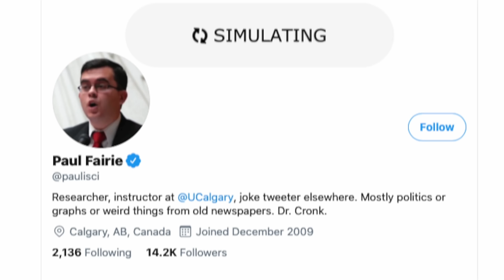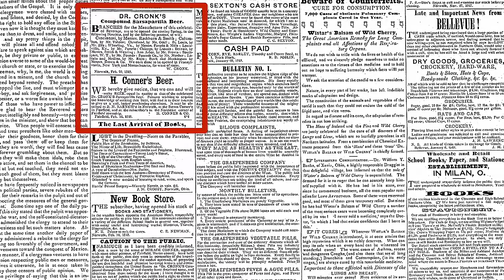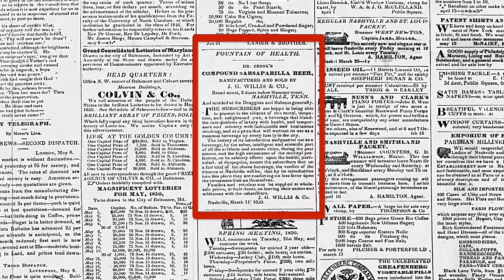Dr Cronk's Sarsaparilla Beer Recipe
Dr Cronk’s Sarsaparilla Beer Recipe. Cronk is the drink! Cronk is a fermented ginger and molasses root beer; from a much earlier time. It was promoted as a health drink, it was promoted as a temperance drink, it was promoted a safe drink at a time when the water supply was in doubt.

Ingredients:
6.81g sassafras*
27g  sarsaparilla
14g  hops
6.81g  camomile
6.81g  cinnamon
34g  ginger
15 mL  extract sarsaparilla
Boil them all together 2 hours, then strain out the solids.

Add the above liquid to a fermentor, and add the following:
3.4g  steeped green tea (in 500 mL water)
570 mL molasses
6L  water
½ Pkg of yeast

Opening Gravity:
Brix: 6.7
%DS: 6.5
ºP: 6.4
D20: 1.025
D60: 1.026

Final Gravity:
Brix: 2.6
%DS: 2.5
ºP: 2.4
D20: 1.009
D60: 1.010

2.9% ABV

*There is a popular misconception that sassafras is toxic... sassafras was deemed toxic in one flawed study where rats were forced to consume the equivalent of 9,000 gallons of root beer. Some of those rats got cancer (as expected) and safrole (a component of sassafras root and other foods we eat) was linked as the culprit; leading to safrole being banned from commercial root beer.  No mention was ever made of the other spices, and herbs that we consume daily that contain safrole (cinnamon, anise, nutmeg, basil, etc, etc, etc) and no effort was made to ban those or the actual consumption of sassafras in products such as Filé in Cajun / Creole cooking.
The study was later revealed to be flawed, and sassafras / safrole was found not to be any more toxic / carcinogenic than anything else we eat or drink - in moderate quantities. But the ban was and still is in place, but only for the compound 'safrole' and only in commercially made Root Beer in the United States. However sassafras (with safrole) has never been banned, so you can legally buy and sell in the US.*